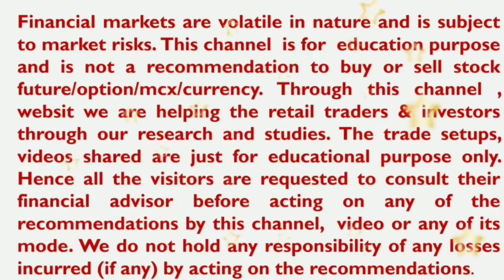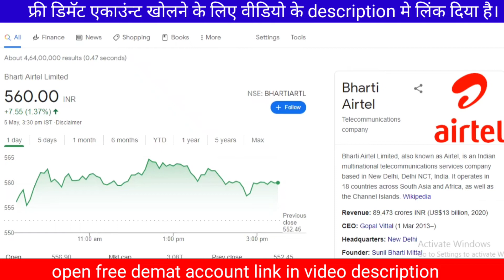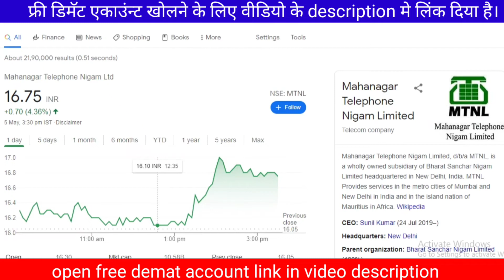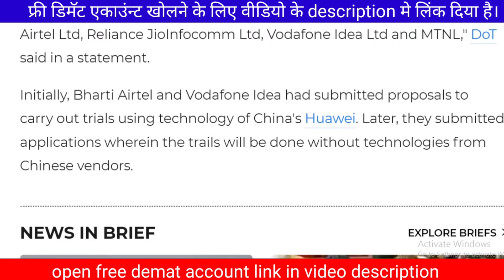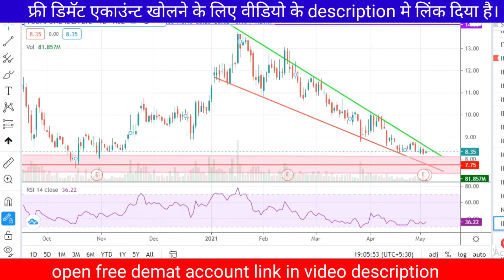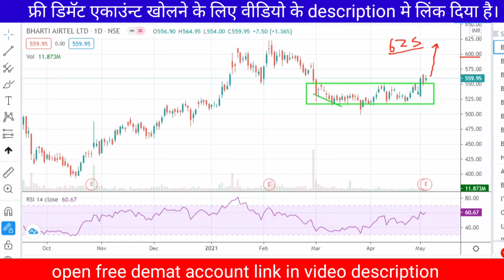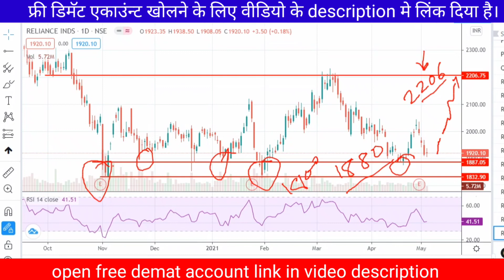5G Trials - RIL, Airtel, Vi & MTNL | RIL, Airtel Shares Go Up | Vodafone Idea Share Analysis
5G Trials - RIL, Airtel, Vi & MTNL | RIL, Airtel Shares Go Up | Vodafone Idea Share Analysis

Reference Video's

YouTube ssveducation

5G Trials - RIL, Airtel, Vi & MTNL, RIL, Airtel Shares Go Up, Vodafone Idea Share Analysis,
5g launch india date, 5g launch in india tamil, 5g launch in india malayalam, 5g launch in india news, 5g launch date in india hindi, 5g launch date in india telugu, 5g in india, jio 5g, airtel 5g, airtel, airtel 5g tested, 5g phones, jio